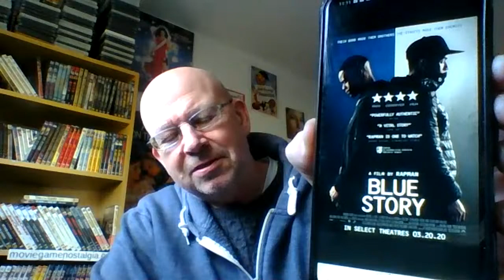"BLUE STORY" A RAPMAN FILM. BERNARD A 60 YEAR OLD FART TAKES A LOOK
RAPMAN has brought his youtube series to the Big Screen and now into our homes. Bernard dons his baseball cap and gold chain and goes on the streets of London.

Introduction
(1.20) About?
(4:15) Any Good?
(5:45) MGN Rating and Review
(11:05) Conclusion

Thanks also for additional information to IMDB (UK), Wikepedia (UK), and BoardGameGeek